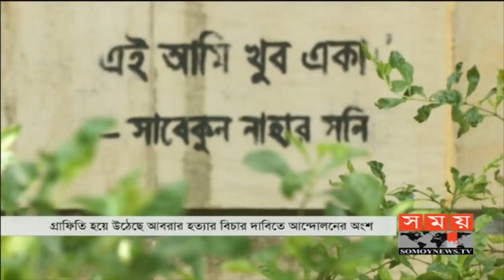প্রতিবাদের ভাষা যখন দেয়ালচিত্র! |যা মনে করিয়ে দিচ্ছে বহু শিক্ষার্থীর করুণ কাহিনী! |Graphiti Protest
আবরারের হত্যাকাণ্ড ফ্ল্যাশব্যাকের মতো মনে করিয়ে দিচ্ছে শিক্ষাঙ্গনে ইতিপূর্বে নির্যাতিত বহু শিক্ষার্থীর করুণ কাহিনী। ঢাকা বিশ্ববিদ্যালয়ের দেয়ালে দেয়ালে ফুটিয়ে তোলা হয়েছে সেইসব নিহত-নিপীড়িত শিক্ষার্থীর মুখ। প্রতিবাদের এসব দেয়ালচিত্রের মুখগুলো ব্যস্ত পথচারীকে যেন বলছে, আর কত? আতিকুর রহমান তমালের রিপোর্ট।

কলা ভবনের পাশ দিয়ে হেঁটে গেলে দেখবেন আপনার দিকেই ক্ষতবিক্ষত মুখ নিয়ে তাকিয়ে আছেন এহসান রফিক। সেই রফিক; যিনি গত বছর ঢাকা বিশ্ববিদ্যালয়ের এসএম হলে সহপাঠীর কাছে নিজের ক্যালকুলেটর ফেরত চাওয়ায় ছাত্রলীগের নির্মম মারধরের শিকার হন। সেই ঘটনার বিচারতো হয়ইনি বরং ভয়ে শঙ্কায় রফিক শুধু বিশ্ববিদ্যালয়ই ছাড়েননি, পাড়ি জমিয়েছে মালয়েশিয়ায়।